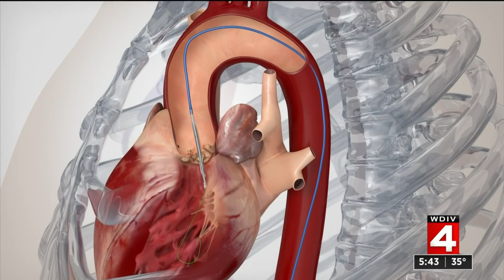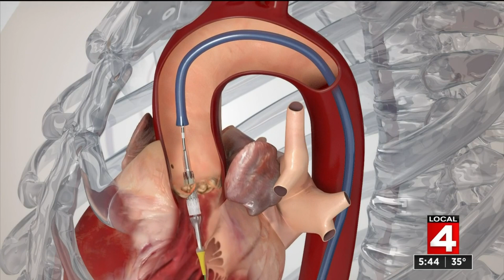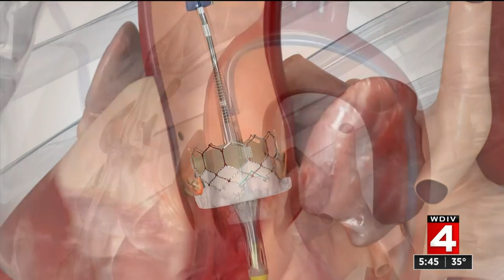Good Health: New heart procedure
In this segment of Good Health we take a look at a new heart procedure.